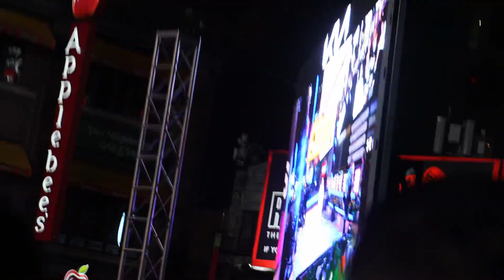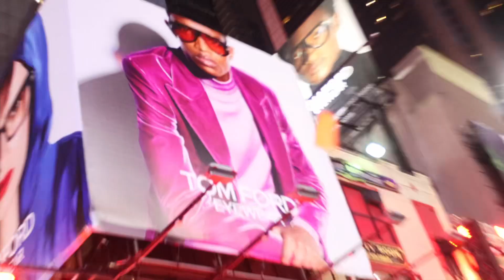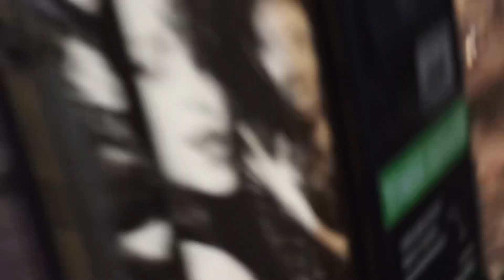THE 2023 NEW YEAR’S EVE BALL DROP